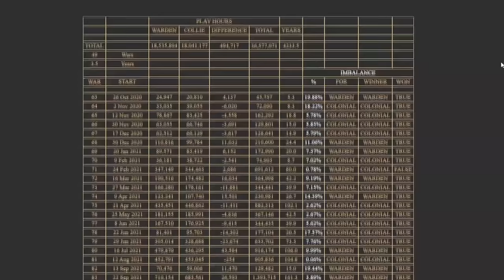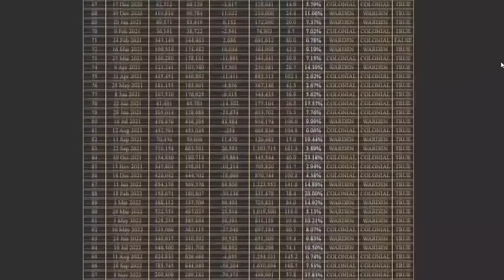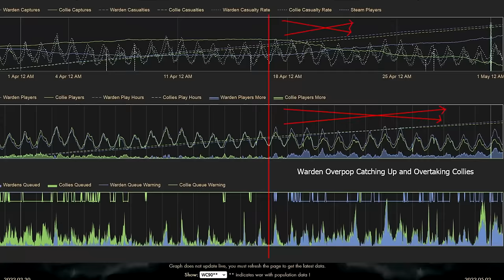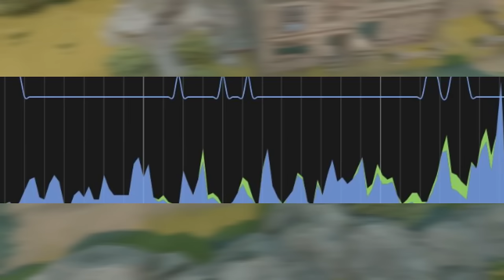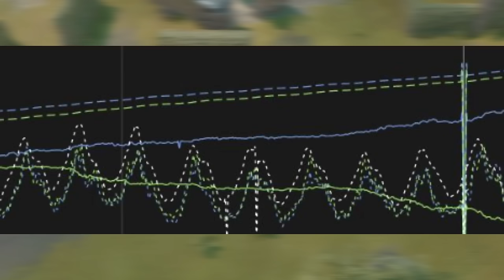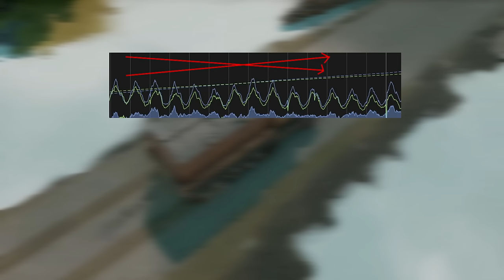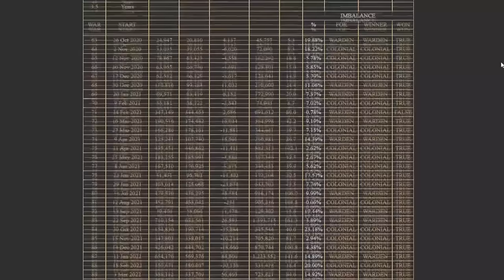QueHole: Population & Que Problems - Foxhole War 112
During this video I cover the data that was released on population's for each faction in Foxhole and talk about the problem with our current que mechanics.

Like the content? I accept coffee to keep me fueled and going strong! Appreciate the support!